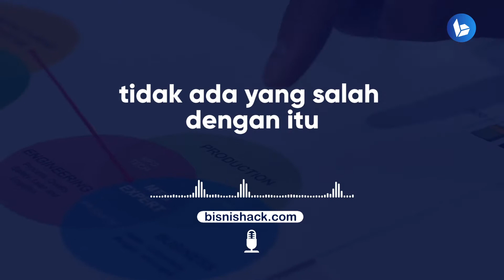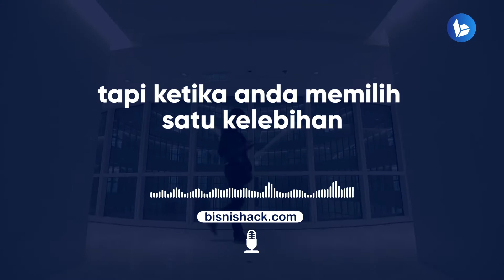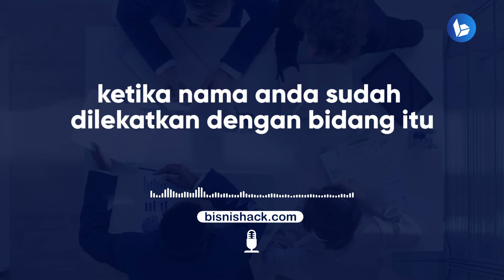Ingin Profit Tumbuh 10x Lipat? Fokuskan Diri Anda pada Satu Hal ini !!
Perusahaan itu macem macem modelnya. Ada yang besar, ada yang kecil. Ada yang padat karya, ada yang ramping hampir nggak kelihatan aktivitas offline nya.

Tapi apapun pilihannya, kalau anda ingin profit anda tumbuh 10x lebih banyak, usul kami adalah anda fokus pada satu hal ini. Apa itu? Selengkapnya di video berikut ini.